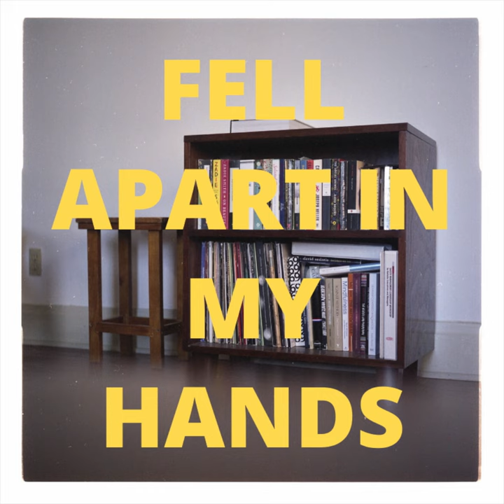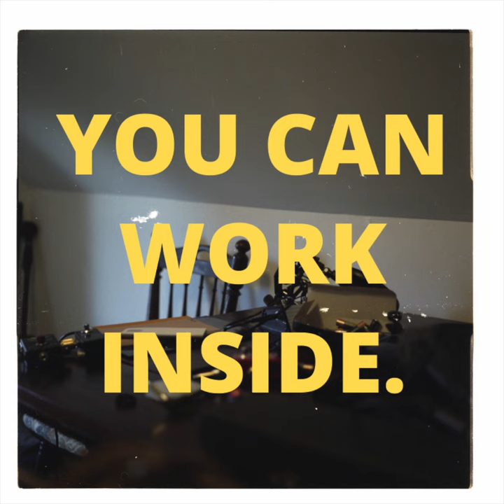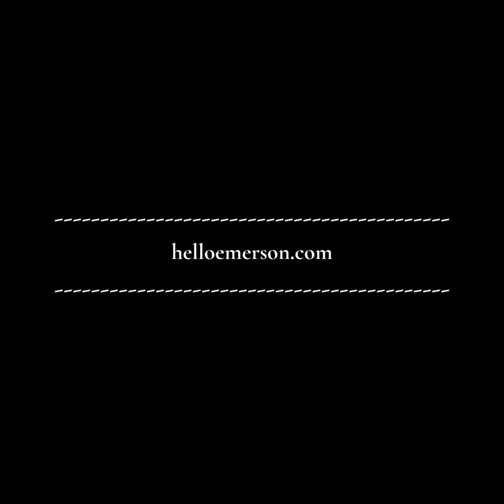Kyle Kerley - Lyric Video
Kyle Kerley by Hello Emerson
Licensed to Anyway Records and K&F Records.
Photos made by Dru Batte.

Kyle Kerley
I’m sorry to report
But the book you bought
For me last summer
Didn’t stay the course

The introduction’s fine
And ‘Hands’ was worth my time
But after that
The other pages broke free
From the spine

And when Winesburg Ohio
Fell apart in my hands
I took it as a sign
That I didn’t think you would mind
It’s the first book I won’t finish
In a long long time

Oh Kyle Kerley
You’re moving out of state
And you’re living in a city
With the same damn name

I think you’ll be just fine
If you breathe and take your time
And after that you’ll find a clinic you can work inside

And when you think of Ohio
Make a fist with your hand
I’ll take it as a sign
That you’re on the people’s side
You’re the first one I’ll be missing